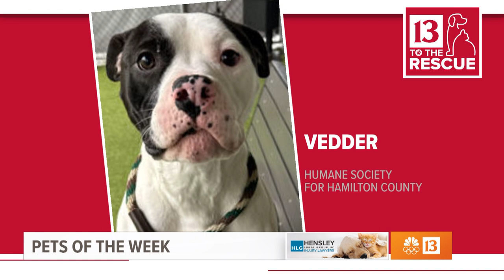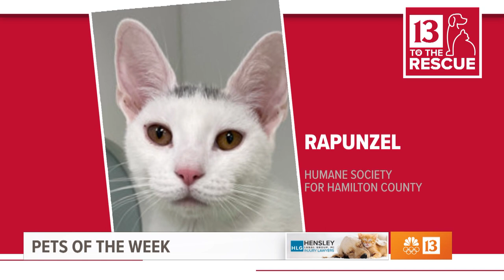Pets of the Week: 4-13-2024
The Humane Society for Hamilton County is featuring three dogs and two cats looking for forever homes this week.